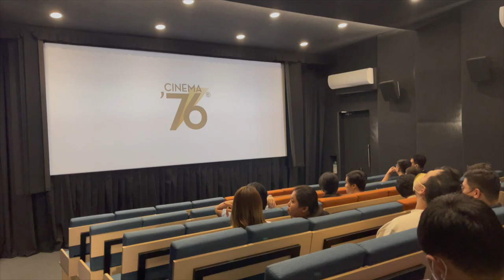MOVIE RECAP AND REVIEW: TRIANGLE OF SADNESS (2022) | Dolly De Leon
Written and directed by Ruben Ostlund, Triangle of Sadness is a satirical commentary that quickly became one of my favorite movies of 2022.